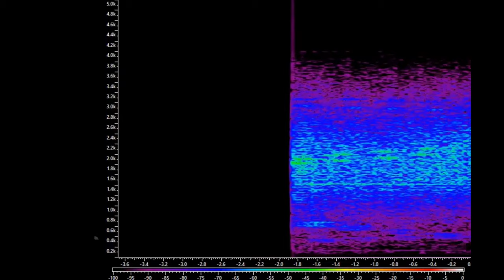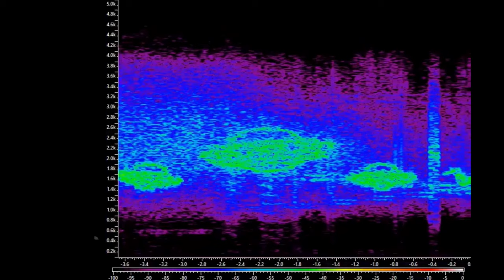بونە وە رە ئا سمانیە کانی فۆرنایت دە لێن اوان ئێمە یان دۆزیە وە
Playdate
Fortnite
Fortniteseasion7battlepass
seasion7battlepass
Fortnite
how to unlock ruby shadows
howtounlockrubyshadowsinps5amdxbox
how to unlock ruby shadows in ps5 and xbox
howtounlockrubyshadowsinps4andxbox
how to unlock ruby shadows in ps4 and xbox
how to unlock ruby shadows in ps4
Allweek10challenges Allweek10challenges
Fortnitenews
Newtiltedtowers
Kurdgamers
Kurdishgamer
Kurdishgamers
Zheer
Hoxanb12
Hozan
Lukyibo
Gamingnews
Gaming
Game
Games
Fornite
Kurdistan
Tipocalgamer
Comrad3s
Perfectscore
Perfect score
Fortniteevents
Sexy
Hot
Zeegame
Zeezone
Fortnige events
Fortniteevent
Fortnite
Fornite
فورنایت

جالنج
فورنایتجالنج
فرنایت
فرنایتجالنج
فورنایت جالنج
فرنایت
جالنج
فورنایتبەکوردی
کوردفورنایت
کوردسفورنایت
Seto
Fortnite Fortnite
zheer#Onlysniper
kurdgamers
kurdishgamer
hozanb12
Allweek10challenges Allweek10challenges
Fortnitenews
Newtiltedtowers
Kurdgamers
Kurdishgamer
Kurdishgamers
Zheer
Hoxanb12
Hozan
Lukyibo
Gamingnews
Gaming
Game
Games
Fornite
Kurdistan
Tipocalgamer
Comrad3s
Perfectscore
Perfect score
Fortniteevents
Sexy
Hot
Zeegame
Zeezone
Fortnige events
Fortniteevent
Fortnite
Fornite
فورنایت
جالنج
فورنایتجالنج
فرنایت
فرنایتجالنج
فورنایت جالنج
فرنایت
جالنج
فورنایتبەکوردی
کوردفورنایت
کوردسفورنایت
Seto
Allweek10challenges Allweek10challenges
Fortnitenews
Newtiltedtowers
Kurdgamers
Kurdishgamer
Kurdishgamers
Zheer
Hoxanb12
Hozan
Lukyibo
Gamingnews
Gaming
Game
Games
Fornite
Kurdistan
Tipocalgamer
Comrad3s
Perfectscore
Perfect score
Fortniteevents
Sexy
Hot
Zeegame
Zeezone
Fortnige events
Fortniteevent
Fortnite
Fornite
فورنایت

جالنج
فورنایتجالنج
فرنایت
فرنایتجالنج
فورنایت جالنج
فرنایت
جالنج
فورنایتبەکوردی
کوردفورنایت
کوردسفورنایت
Seto
Fortnite Fortnite
zheer#Onlysniper
kurdgamers
kurdishgamer
hozanb12

Allweek10challenges Allweek10challenges
Fortnitenews
Newtiltedtowers
Kurdgamers
Kurdishgamer
Kurdishgamers